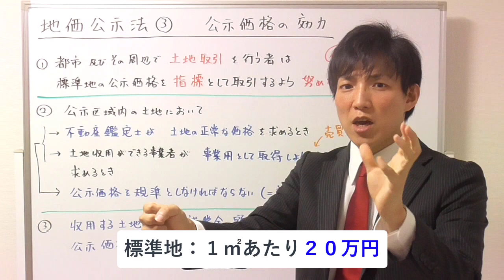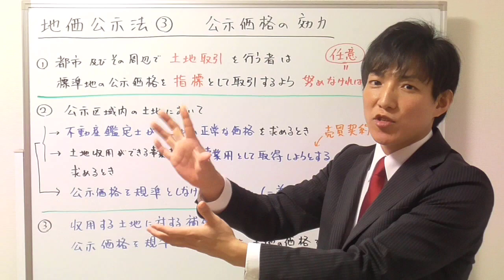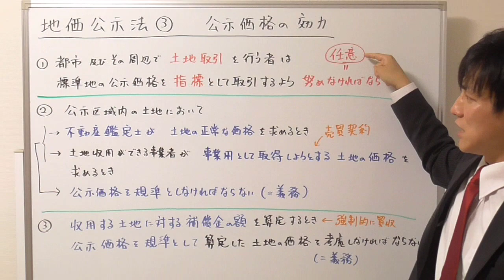【宅建】地価公示の効力、３つ理解しよう！